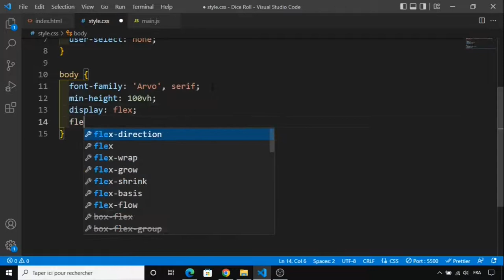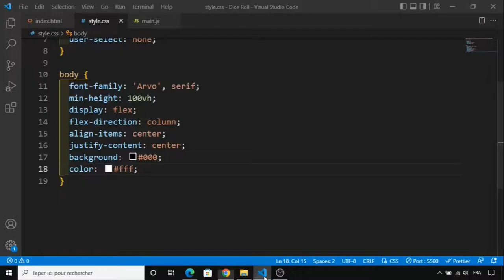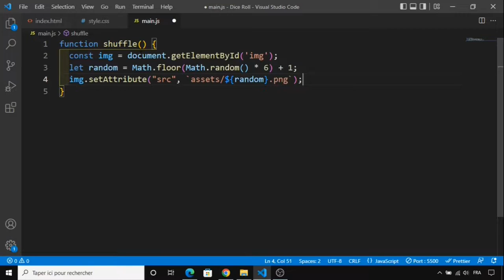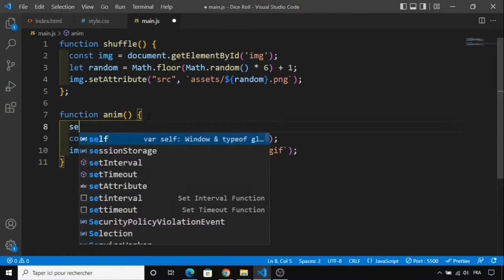Day 7 - Dice Roll Game Using JavaScript - 30 Days Of JavaScript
30 Day Vanilla JS Coding Challenge

Today, We are going to build a dice roll game using HTML, CSS, and JavaScript.